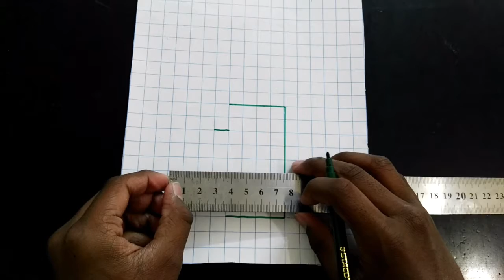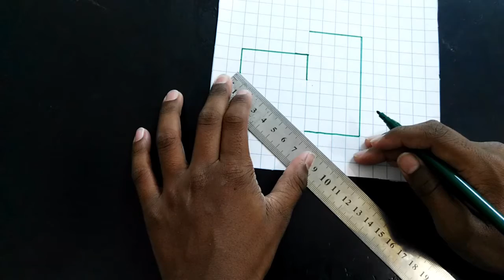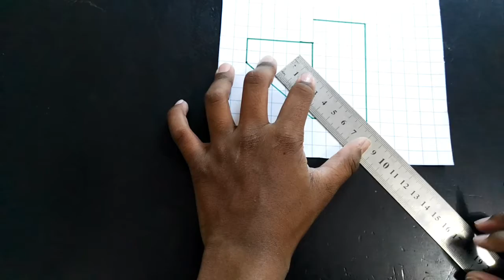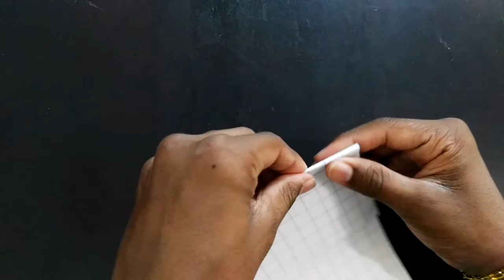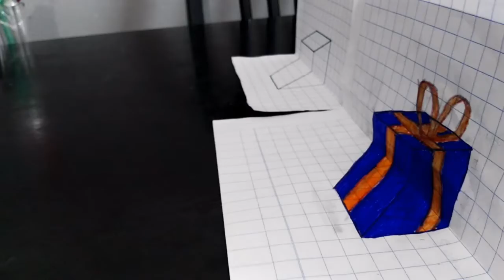How to draw a 3D square#LANIYO'S WORLD#